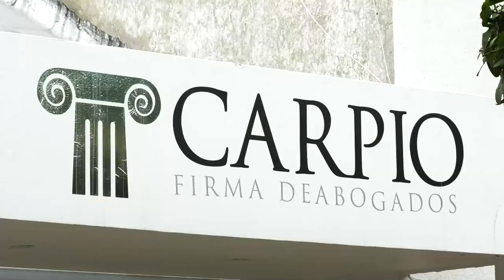HALLAN SIN VIDA A MENOR DE EDAD EN EL JARDÍN DE UN EDIFICIO EN VALLEDUPAR